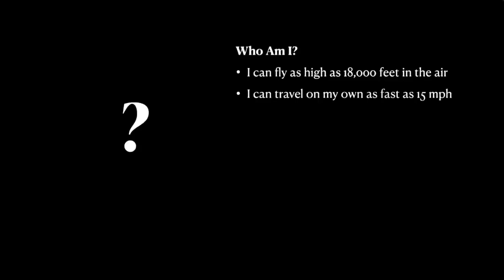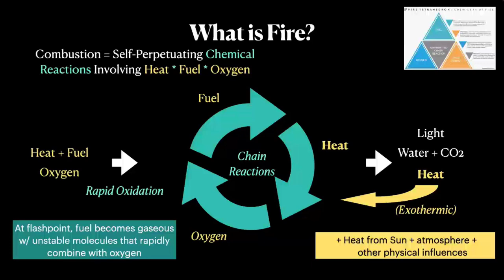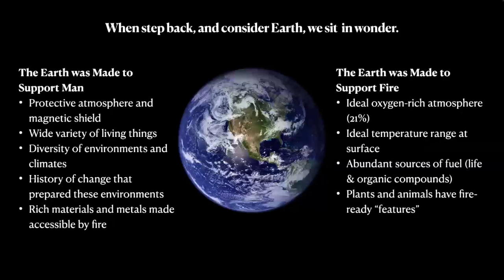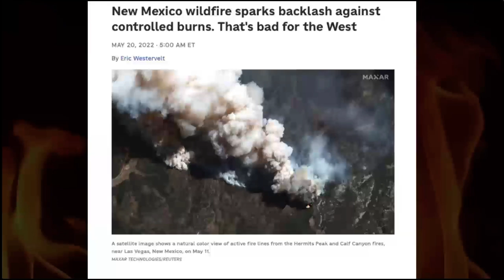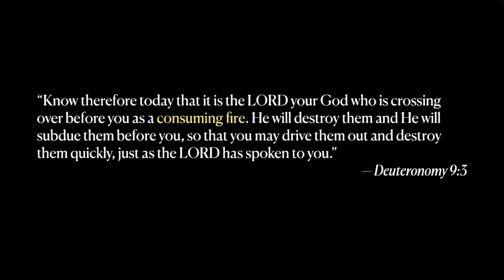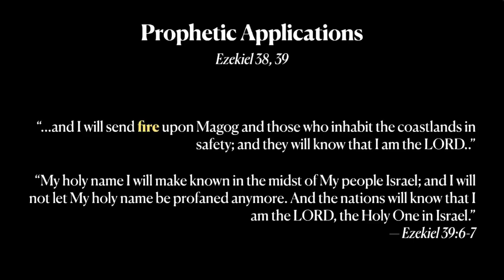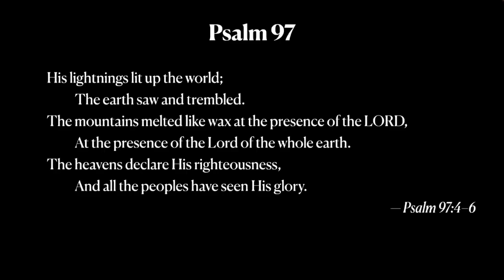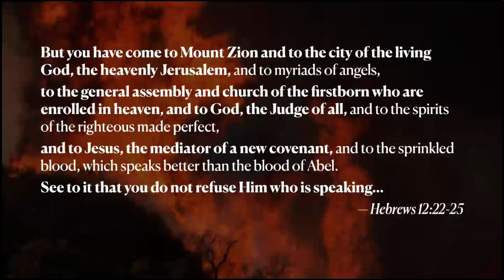Fire Goes Before Him - Brett B - 2024-07-13